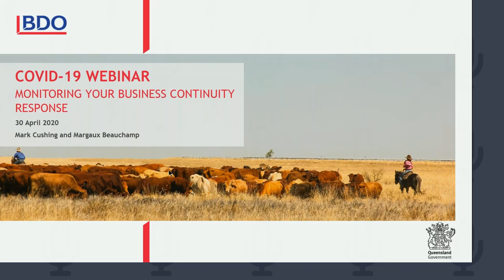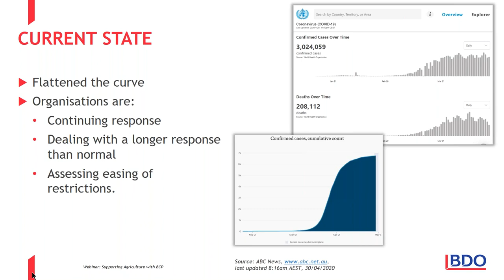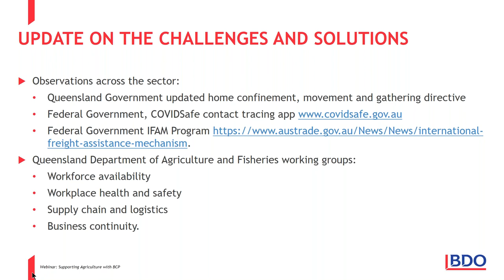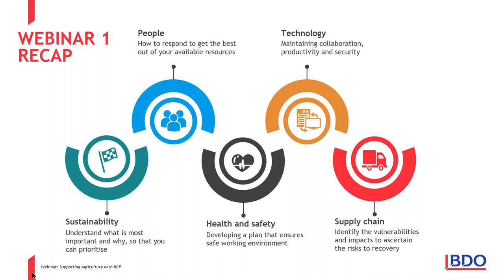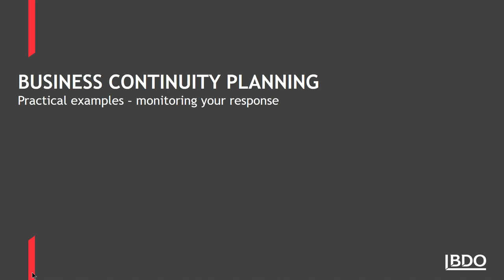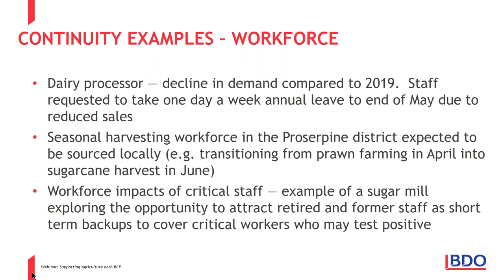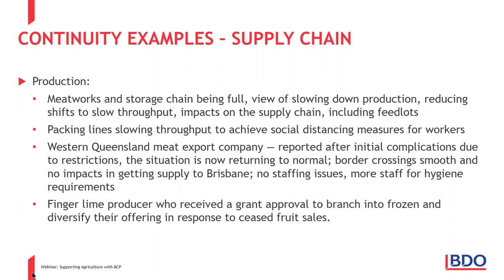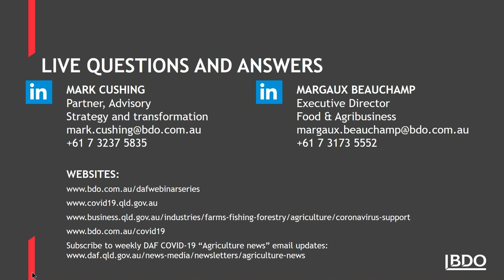Monitoring your business continuity response to COVID-19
BDO’s Business Continuity Planning Partner, Mark Cushing and Food & Agribusiness Executive Director, Margaux Beauchamp continues to assist you advance your continuity planning in the context of COVID-19.